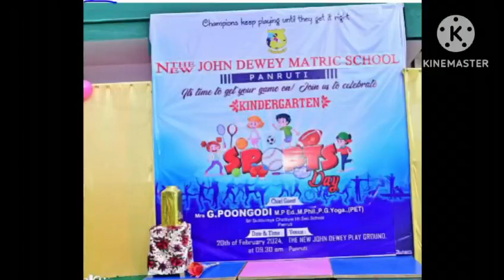KINDERGARTEN SPORTS DAY @TNJDMS PRT